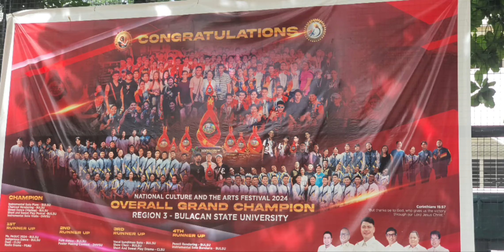Twin's Bulsu Graduation 2024